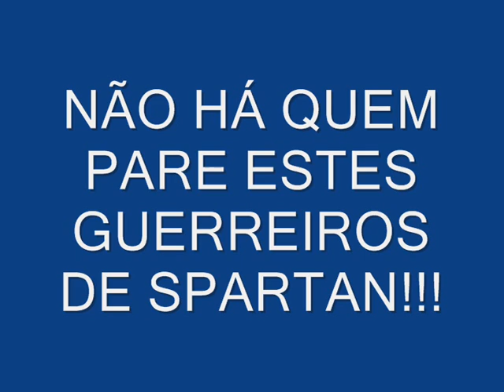Lineage II warriors of Spartan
2 gladiators in server 2 in l2world...